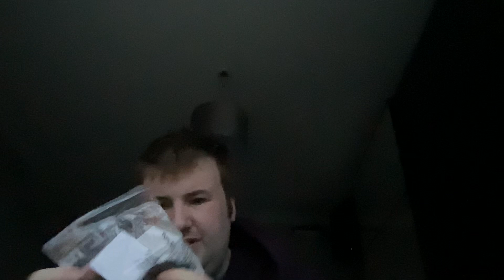VLOGMAS 2023 Day 31 | Sun 31|12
Hello & Welcome to VLOGMAS 2023-Day 31.  Today video is an ASOS Haul.